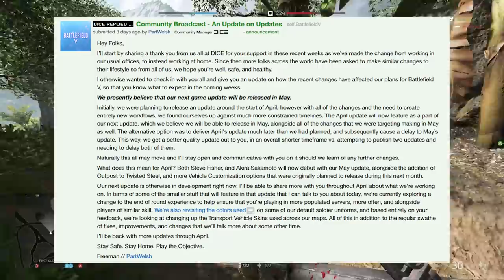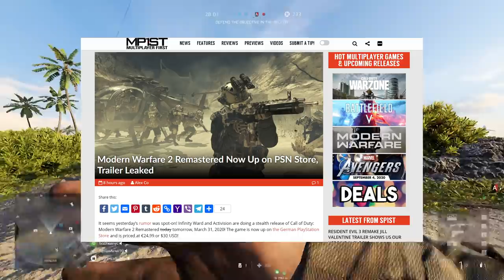Did Battlefield 5 Kill The Franchise?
Did Battlefield V kill the entire franchise or can DICE recover by launching a strong follow-up?